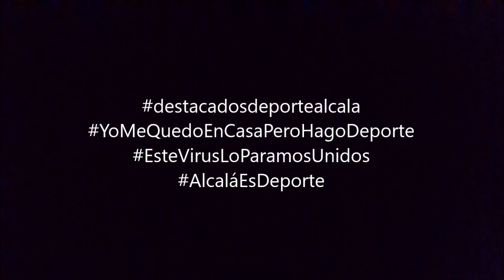Técnica variante plancha abdomen. Martes 7 de abril. Centro Deportivo Espartales.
Gonzalo nos enseña variantes para poder realizar la plancha para abdomen.
¡RECORDAD! es bueno dejar vuestros comentarios para seguir mejorando.

INSTAGRAM CIUDAD DEPORTIVA: oacdmalcala